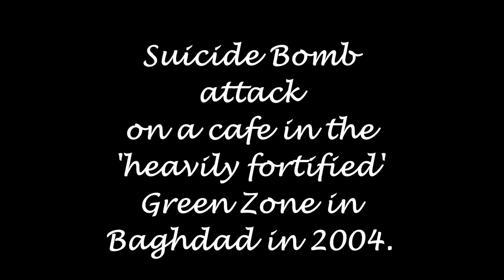Aftermath of a suicide bomb attack on a cafe in the 'heavily fortified' Green Zone in Baghdad, 2004.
The power of a single suicide bomber, who killed five customers in the 'Green Zone Cafe', with a substantial bomb smuggled through checkpoints into the international zone in Baghdad, Iraq, in 2004.
The bomb destroyed the cafe, shredded plastic tables and chairs, and blew a large hole in the concrete floor.
US forces believed the attacker had been directed by the head of Al Qaeda in Iraq, Abu Musab al Zarqawi.
A few hours later, American planes, helicopters, artillery and tanks attacked targets in Fallujah, which was believed to be Zarqawi's base and a source of support for the terrorists from former members of the Saddam Hussein regime which had been overthrown by Coalition forces a year earlier.